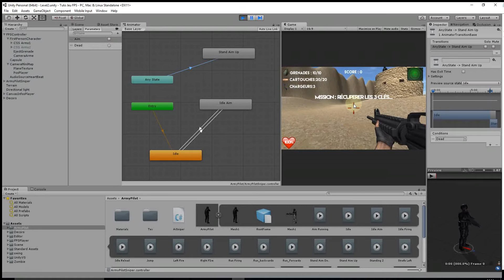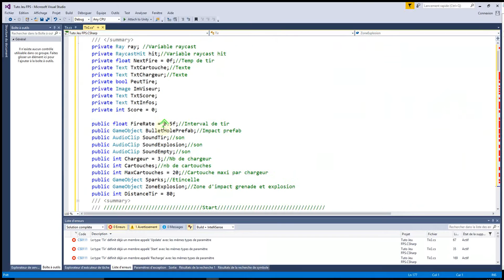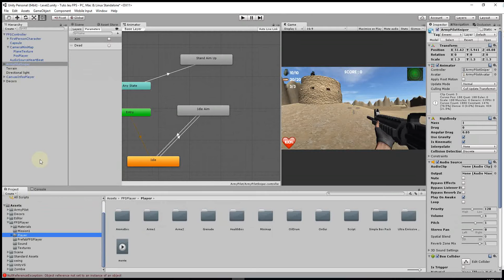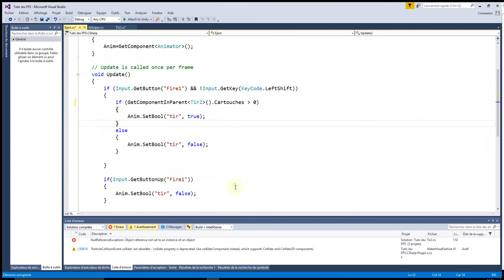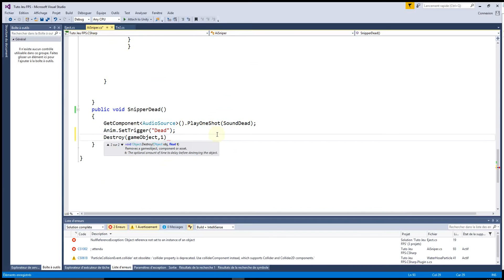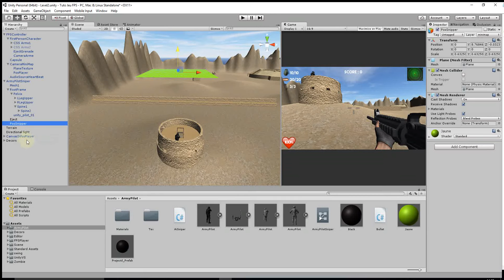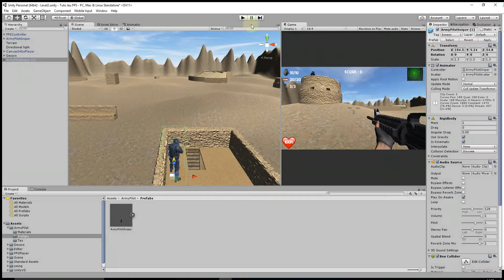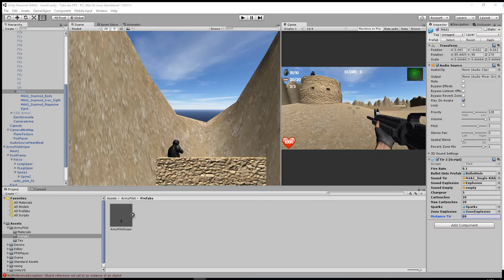#15 Creation d'un Jeu Fps- AI Sniper part2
Dans cette série nous allons réaliser un FPS (first person shooter) avec Unity 5 étapes par étapes. Nous allons commencer par réaliser un player avec une arme principale et une arme secondaire, des boîtes de régénération de vie et de munitions, des grenades ainsi que des bidons explosifs. Ensuite nous mettrons en scène notre player dans un niveau avec des ennemis Zombie qui nous suivront et nous attaquerons. Dans un second niveau nous allons mettre en scène des ennemis de type sniper et patrouille qui nous infligerons des dégâts en nous tirant dessus. Pour chaque niveau une mission sera mis en place afin d'accéder au niveau suivant. De plus un menu avec un meilleur score et une option continuer sera mis en place. Bon Tuto.